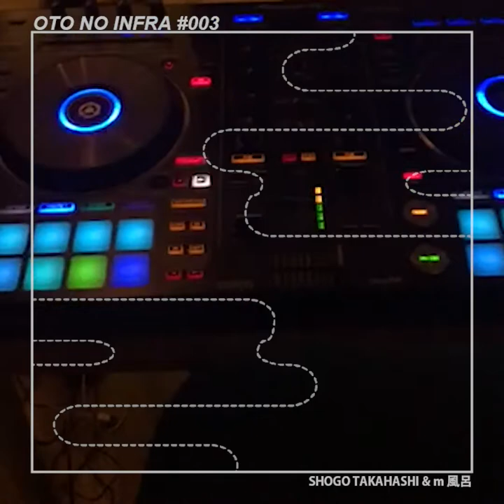otonoinfra -#003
2017年冬。年末の空気感。